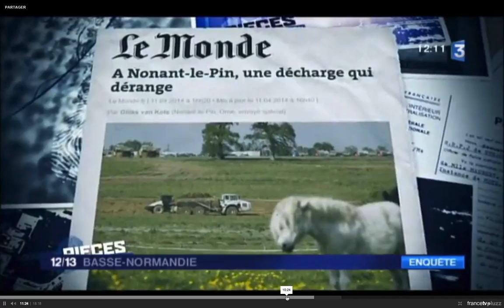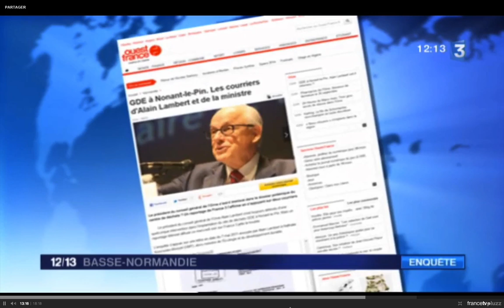Teaser PIECES A CONVICTIONS , France 3 basse normandie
Alain Lambert mis en cause